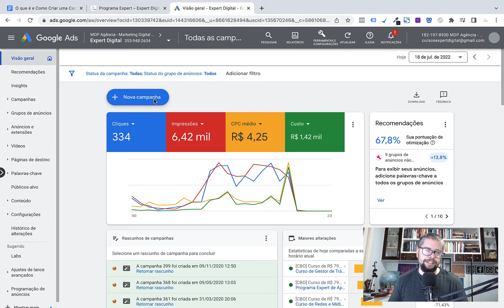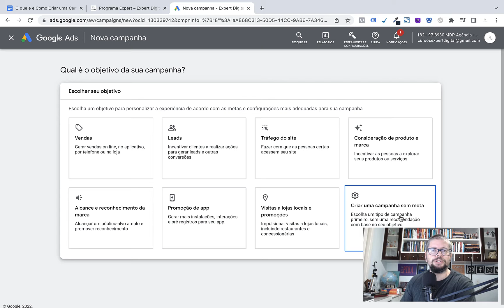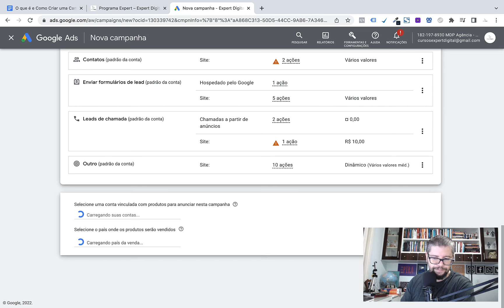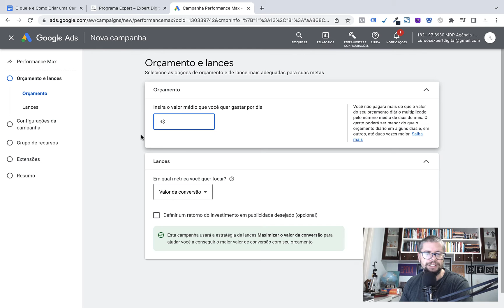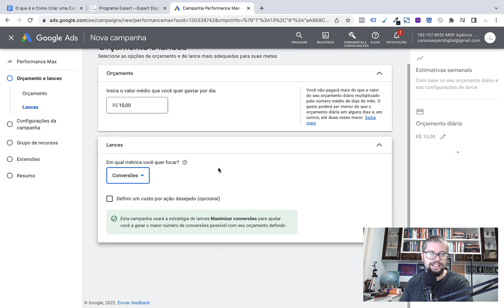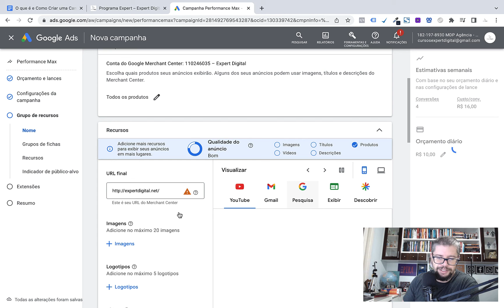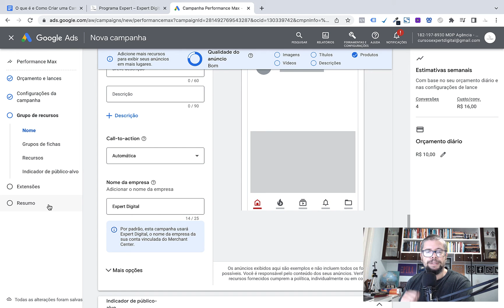O que é e Como Criar uma Campanha de Performance Máxima no Google Ads